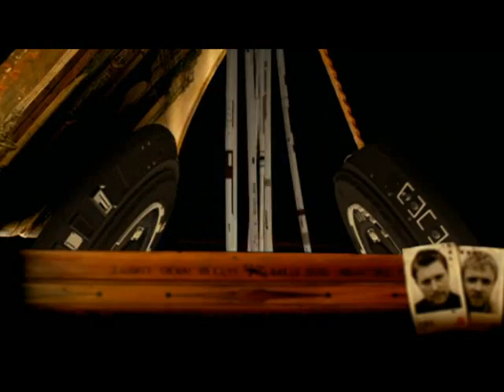fc kahuna hayling version 2